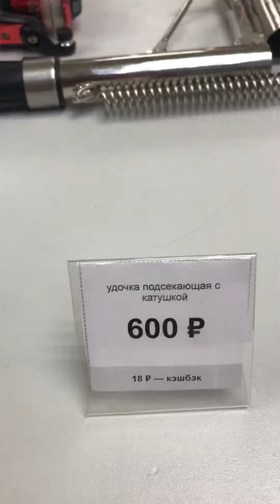удочка с подсекателем